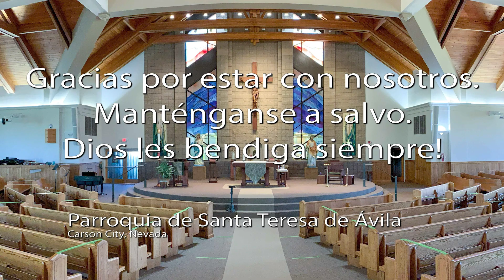¡Feliz día del Padre, Parroquia de Santa Teresa de Ávila, Carson City, NV 21 de Junio de 2020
Permission to use Music for the purposes of Podcast -- OneLicense # M – 721303